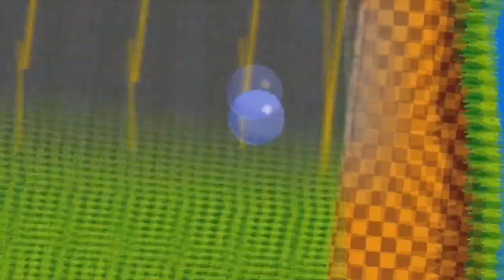Dead Space 2: Ação intensa em um dos melhores jogos de Survivor Horror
Em 2011, a tão esperada sequência de Dead Space finalmente chegou. Dead Space 2 trouxe tudo o que agradou os fãs do primeiro jogo: muita carnificina, membros rolando pelo chão, sustos dramáticos e uma história no mínimo contundente. Tudo isso está aqui, e tem muito mais! O jogo trouxe um modo multiplayer! E não estamos mais o tempo todo dentro de uma nave! No começo do game, Isaac terá de improvisar para se defender (depois de conseguir se livrar da camisa de força, é claro), literalmente usando objetos do cenário, roubando coisas e hackear computadores para reaver seu traje. Isso mesmo, Isaac perdeu todos os seus equipamentos do primeiro jogo, e tem de reavê-los hackeando os computadores que ele encontrar pelo cenário. Só assim ele conseguirá de volta suas habilidades de levitar coisas, retardar o tempo e arremessar coisas.